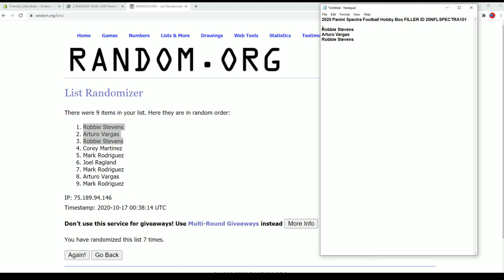2020 Panini Spectra Football Hobby Box FILLER ID 20NFLSPECTRA101